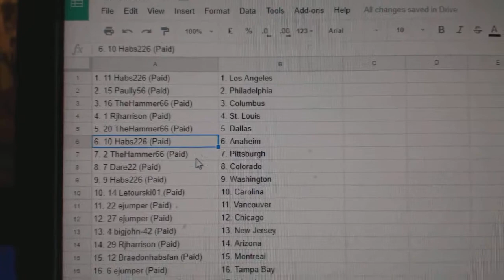Team Randoms - C&C GB #8082